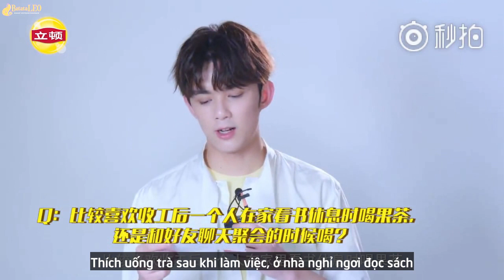[VIETSUB/Q&A] Ngô Lỗi trả lời hỏi đáp cùng trà Lipton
Cre: 立頓茶

Một số video bị bản quyền tại youtube sẽ được post lên kênh Dailymotion